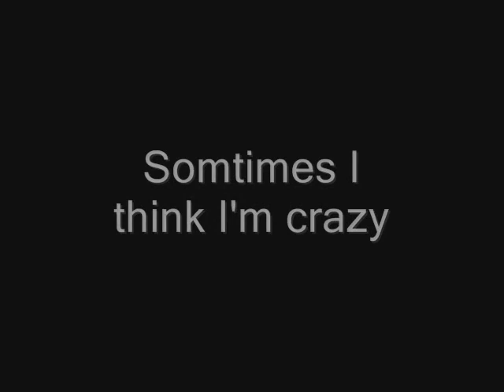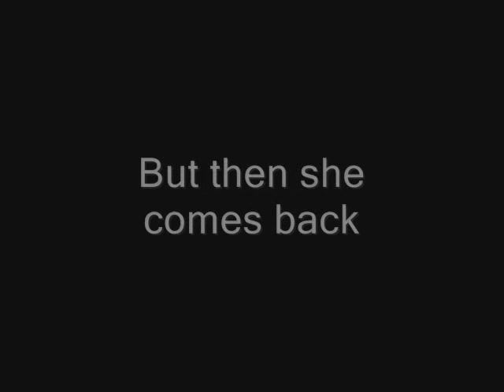Hailie's Song REMIX - Eminem ft. Crazy frog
Hailies song by eminem featuring crazy frog, funny REMIX